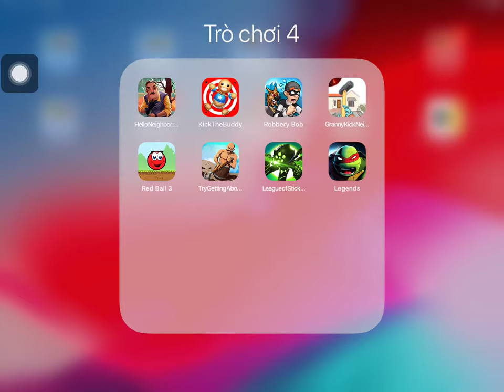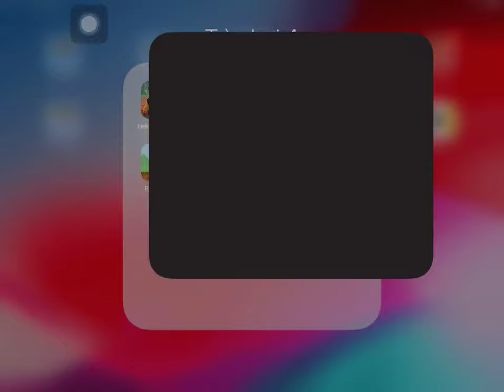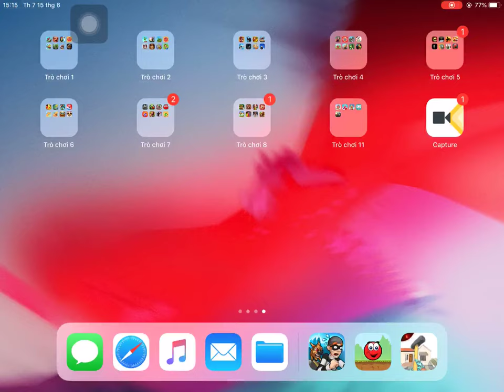Hello Neighbor,Kick The Buddy,Robbery Bob,Granny Kick Neighbor,Red Ball 3